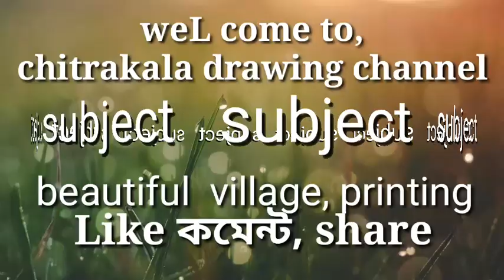Indian village printing / গ্রামের দৃশ্য অংকন/ Riverside village scenery painting // village drawing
chitrakala drawing channel
beautiful village scenery with women// Indian village scenery drawing// village scenery drawing
chitrakala drawing channel
how to draw Indian village scenery
how to draw indian village painting
how to draw indian village life
Scenery
beautiful village scenery painting,
village scenery painting
village drawing colour
village scenery drawing oil pastel
village scenery painting easy oil
pastel
village scenery drawing easy oil
pastel
village drawing pencil sketch
village scenery drawing with oil
pastels
nature drawing painting
watercolor easy
indian village scenery painting
easy tutorial
Scenery painting, poster colour
draw village scenery beautiful oi'
প্যাস্টেল
village drawing colour
pastel
pastel
pastels
nature drawing painting
watercolor easy